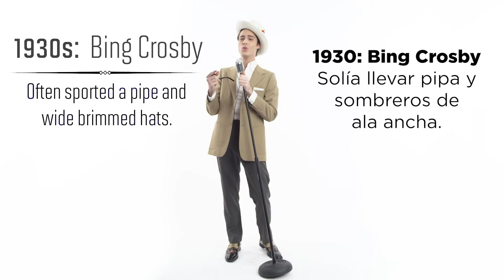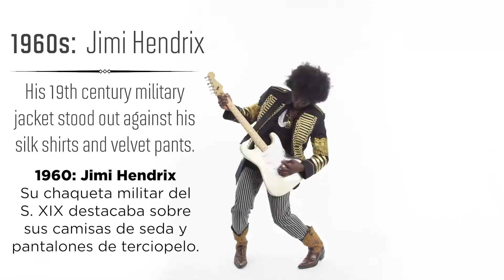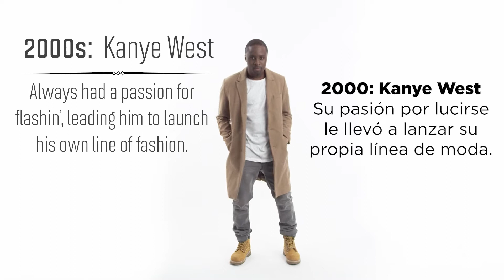El estilo de las estrellas del pop masculinas de los últimos 100 años | Vanity Fair España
¿Cómo cambiaron los iconos de la música a lo largo del último siglo?